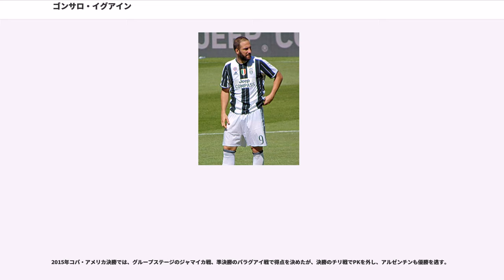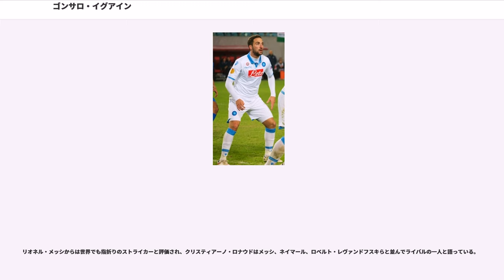ゴンサロ・イグアイン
ゴンサロ・ヘラルド・イグアイン（, 1987年12月10日 - ）は、フランス・ブルターニュ地域圏フィニステール県ブレスト出身のアルゼンチン人サッカー選手。アルゼンチン代表。セリエA・ACミラン所属。ポジションはフォワード、ミッドフィールダー。

フランスのブレストでサッカー選手の父の下に生まれ、イグアインが生後10ヶ月の時に一家はアルゼンチンへと移った。アルゼンチンのCAリーベル・プレートのユースに加入したイグアインは、2005年5月29日のクラブ・デ・ヒムナシア・イ・エスグリマ・ラ・プラタ戦でデビュー。若くして頭角を現し、2006年10月8日のボカ・ジュニアーズとのスーペルクラシコでは2得点を挙げ、注目を浴びる。2006-07シーズンの冬のオフ、1200万ユーロ（当時のレートで約20億円）でレアル・マドリードへと移籍。

2006-07、2007-08シーズンでは主に3トップの右ウイングとして起用された。2007-08シーズンではイグアインの先発により、ロビーニョがベンチを暖める機会が増えた。2007-08シーズンのアウェイでの優勝をかけた第35節CAオサスナ戦では、後半の途中から出場。終盤にフリーキックからアリエン・ロッベンのヘディングでの同点ゴールをアシストすると、試合終了間際には自ら優勝を決める決勝ゴールを決めた。更に第36節のFCバルセロナとのエル・クラシコでは後半の途中から出場し、ファーストタッチでゴールを決めた。この2試合を含む4試合連続途中出場でゴールを記録するなど、切り札としてレアル・マドリードのリーガ連覇に大きく貢献した。2008-09シーズン途中からチーム事情（シーズン序盤にロビーニョ放出、ファン・ニステルローイが長期離脱）により、センターフォワードを任されることが増え、ラウル・ゴンサレスとの2トップを形成した。このシーズン、マラガCF戦では不調のチームの中でイグアインが一人気を吐き、4得点を挙げてチームを勝利へと導いた。最終的にこのシーズン22得点を挙げチーム得点王となる活躍を見せた。
2009-10シーズンも、クリスティアーノ・ロナウド、カカ、カリム・ベンゼマといったそうそうたるアタッカーの加入により、開幕戦こそスターティングメンバーに名を連ねることが出来なかったが、徐々に信頼を得ると主将のラウル、ベンゼマからレギュラーを勝ち取り、前年を超えるハイペースでゴールを量産。シーズン初ゴールは開幕から7週間後となる10月中旬であった。しかし、最終的にリーグ戦で前シーズンを上回る27得点を挙げ、リーガの得点ランク2位となった。
ゴールをコンスタントに決めることから、マヌエル・ペレグリーニ前監督からの信頼も厚かった。

ベスト16に終わったチャンピオンズリーグ、オリンピック・リヨン戦の2ndレグでは、ゴールキーパーをかわした後に無人のゴールに決められなかったこと、ディフェンスが3人いたにも関わらずフリーだったクリスティアーノ・ロナウドにパスを出さなかったことなどから戦犯の一人と見なされ、チームの第2キャプテンであるグティから暗に批判された。

2010年には2016年まで契約を延長。ラウルが移籍してクリスティアーノ・ロナウドが背番号7を求めたことにより空き番となったエースナンバー9番を背負うという話が出た際には背番号20に対する愛着を語り、変更しないことを望んだ。ジョゼ・モウリーニョが監督に就任した2010-11シーズンは1トップを任されるもゴールが遠く、序盤戦は不調に喘いだ。その後は徐々に復調の兆しを見せ、11月3日に行われたチャンピオンズリーググループステージのACミラン戦では、前半終了間際にアンヘル・ディ・マリアのパスからクラブの欧州大会通算700点目となる先制点を挙げた。このシーズンは18試合で10得点と高い得点率を誇っていたものの、その後椎間板ヘルニアによって離脱。12月1日に精密検査を受けた結果、手術が必要であると判断され、翌年1月11日にシカゴにて手術を行った。手術の直前に行われたビジャレアルCF戦の試合前、チームメイトはイグアインへのメッセージが書かれたTシャツを着て励ました。

4月3日のスポルティング・デ・ヒホン戦で後半から途中出場。メスタージャでのバレンシア戦では、復帰後初ゴールを含むハットトリックを達成した。バルセロナとのチャンピオンズリーグ第2戦でも後半開始直後にゴールネットを揺らしたが、直前のハビエル・マスチェラーノに対するクリスティアーノ・ロナウドのファウルが取られたことにより得点は取り消さ...